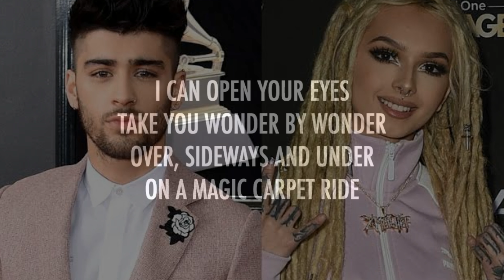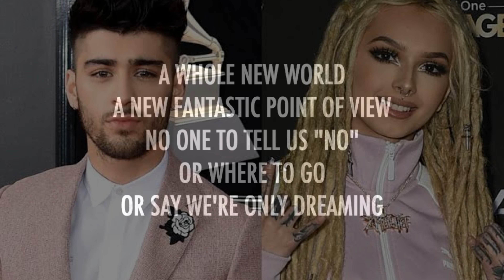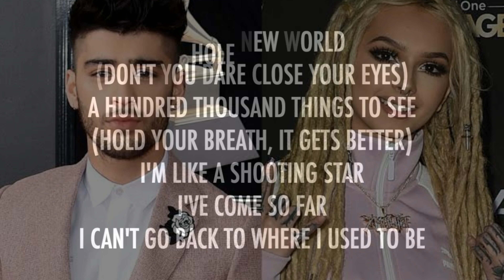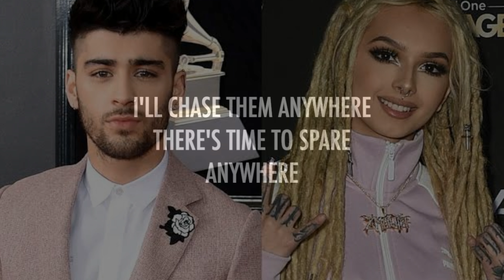A Whole New World Lyrics - Zayn Malik ft Zavia Ward